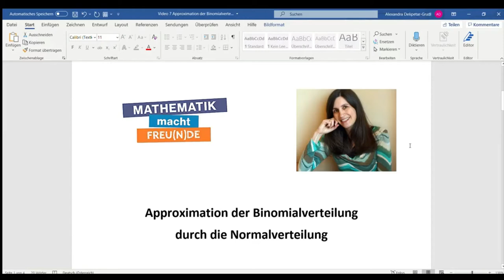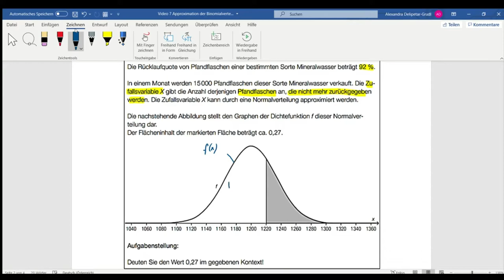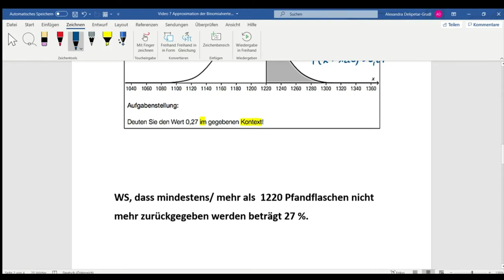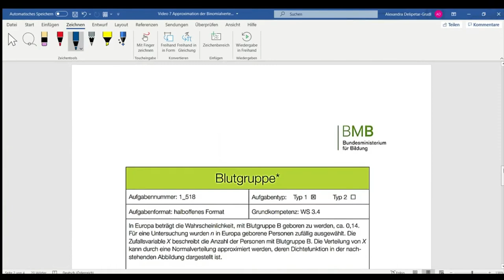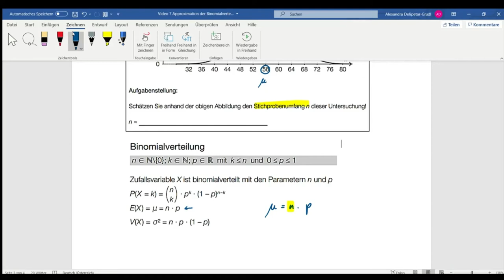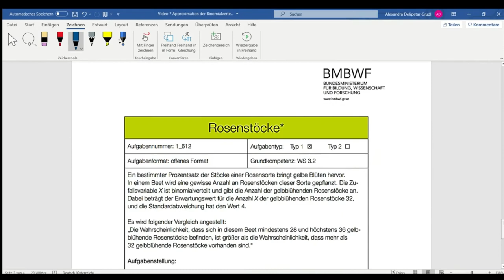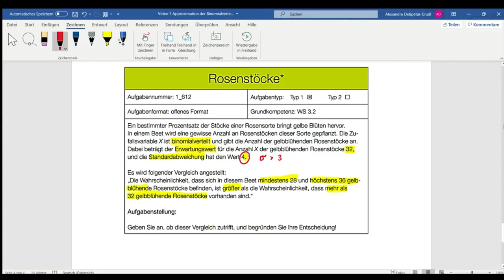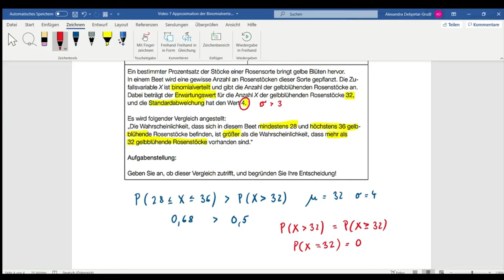Approximation der Binomialverteilung durch die Normalverteilung